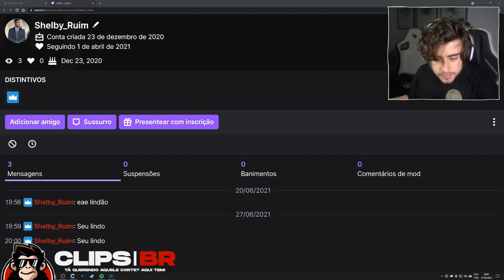JA SABE NE? BAN!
Olá curtiu o clipe? Deixe seu comentário!

✨ Siga os streamers que apareceram no vídeo.

 💪🏻 Se você é um Streamer/Youtuber e não quer aparecer nos vídeos entre em contato! É só uma diversão, que um dia pode ser meu trabalho!